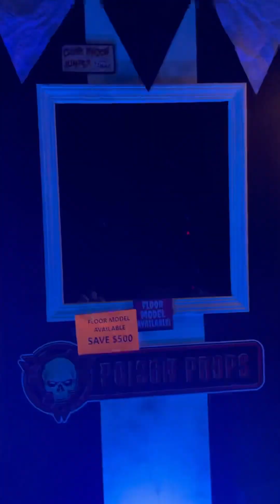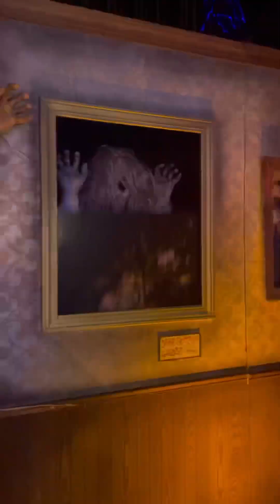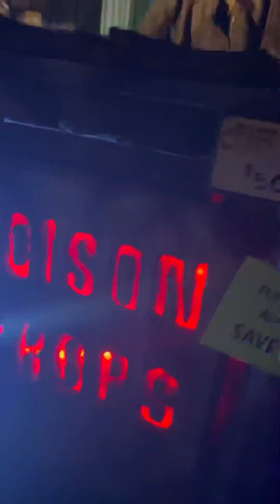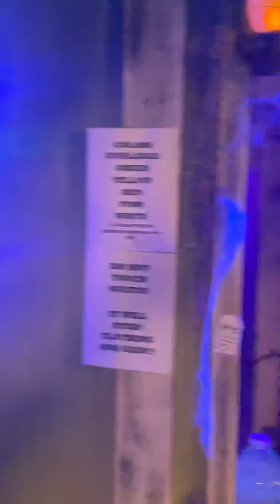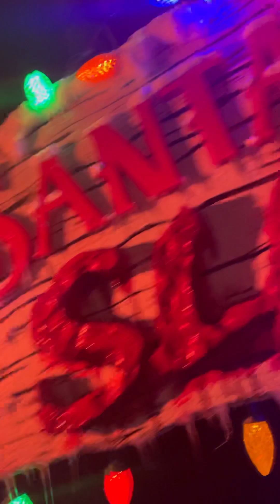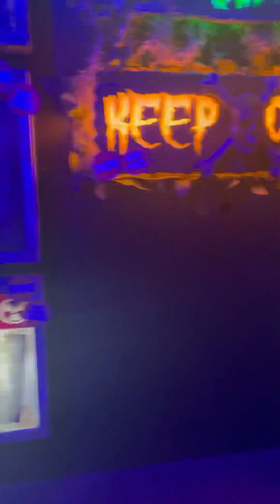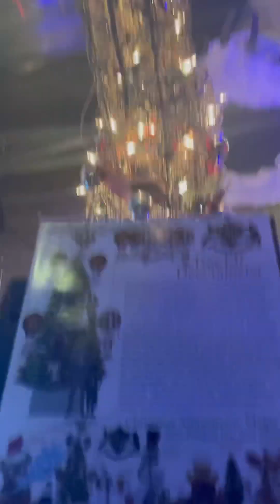Dark Zone - Transworld 2023